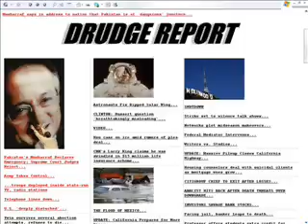Morning Again in Blogistan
Vote for WMD in the 2007 Weblog Awards